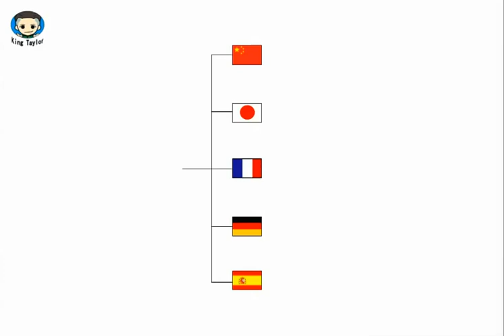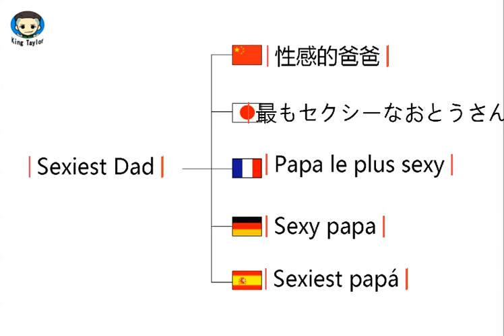How to say Sexiest Dad in German，French，Japanese，Chinese and Spanish